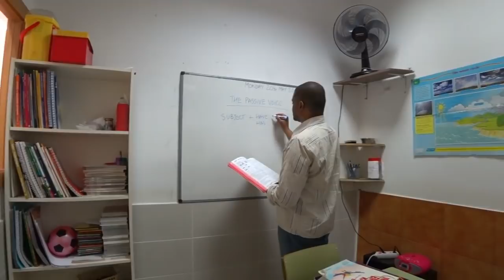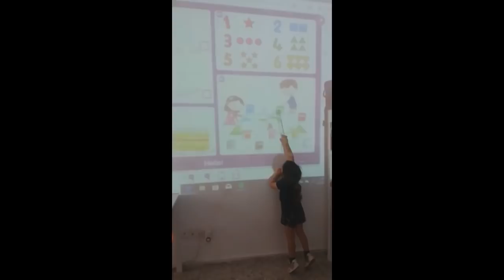EMPREENDER NA ESPANHA | Escola de Idiomas | Autônomo | VFB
ESCOLA DA ALINE MALHADO
Calle Llorca, 10 , Valencia

ESPANHOL PARA  BRASILEIROS
LA ESPAÑOLITA

Grupo Brasileiros Empreendedores em Valencia Provincia e Comunidade Valenciana

FALE COM A GORETTE:
Clique no link abaixo  -